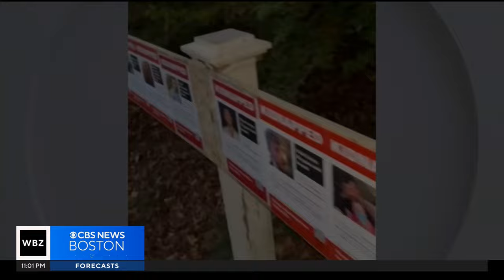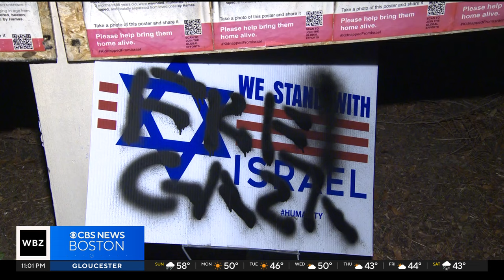Vandalism of Israeli hostage posters on Newton fence investigated as hate crime